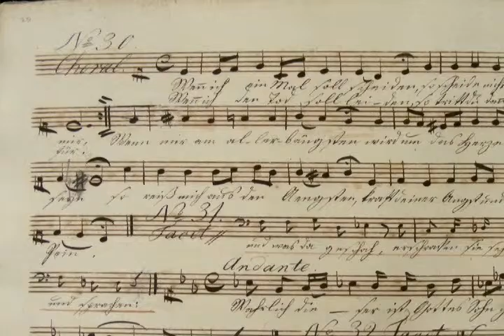ARTES DE IRTE B2 MVM TELEVISIÓN